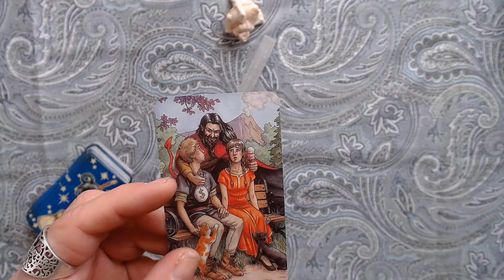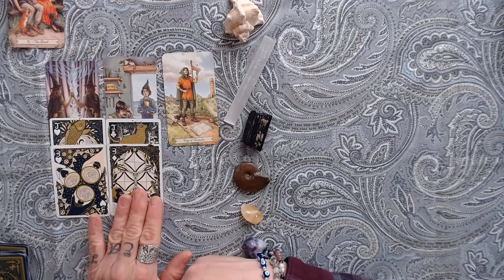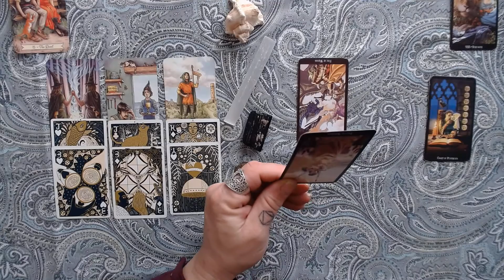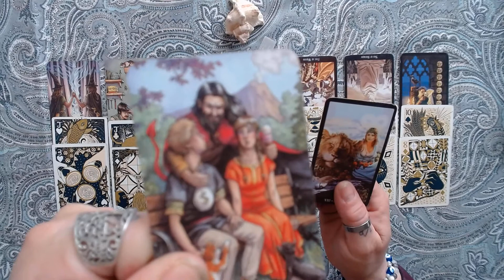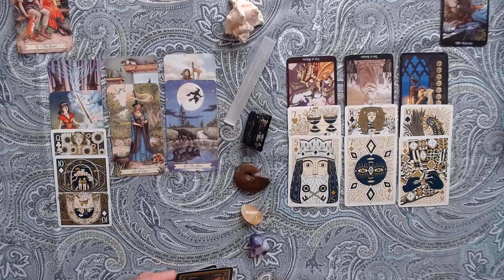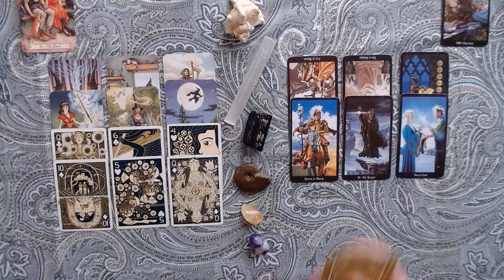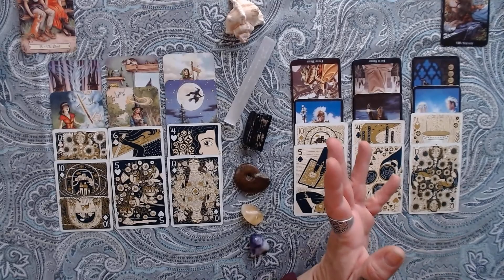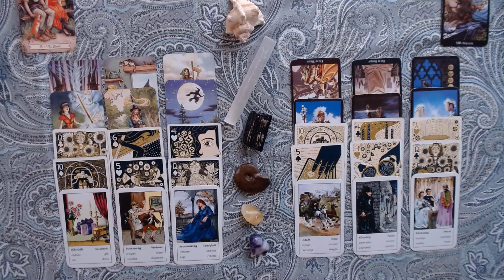😨🤔Secrets and deceptions?🕵️‍♀️💥 He/She Reading TL